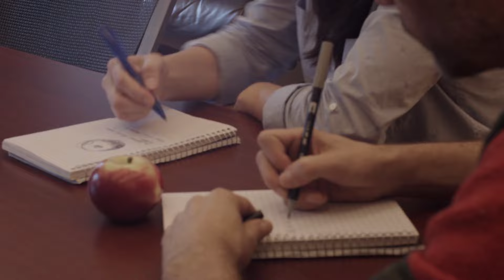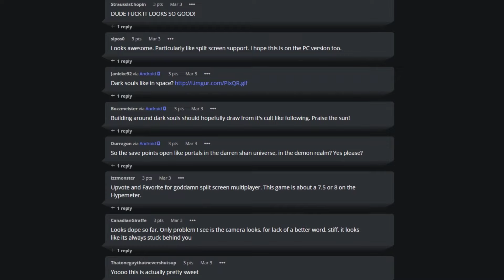Hellpoint: Kickstarter Video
Hellpoint Kickstarter and Greenlight is now live!

and